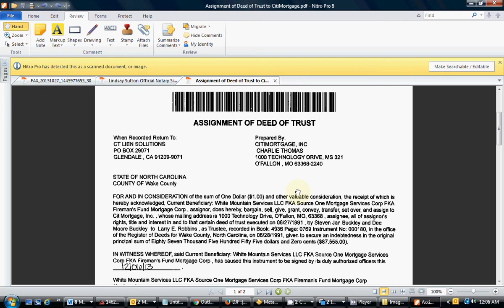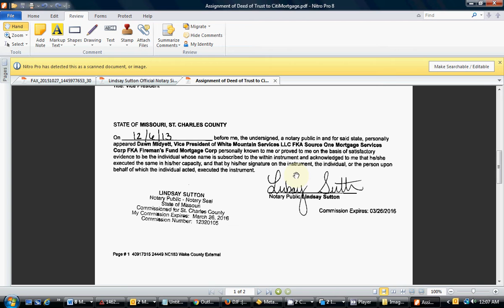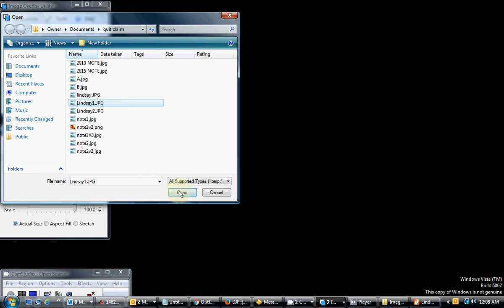Lindsay Sutton Official Notary Signature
This is a video of a signature comparison of a notary signature on an assignment and the official signature registered in the Missouri Secretary of State's Office.  Does it look the same to you?